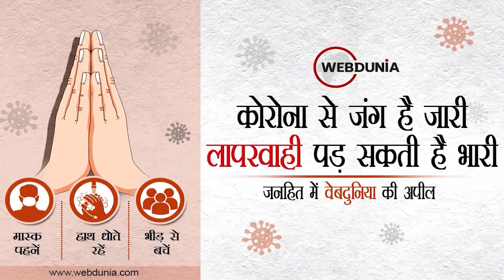MP की मंत्री उषा ठाकुर का बयान- स्वास्थ्य लाभ देता है ट्‍ंटया मामा का ताबीज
मध्यप्रदेश की मंत्री उषा ठाकुर का विवादित बयान।
कहा- स्वास्थ्य लाभ देता है ट्‍ंटया मामा का ताबीज।
शिवराज सरकार 4 दिसंबर को पातालपानी में करने जा रही है बड़ा आयोजन।
कोरोनाकाल में आयोजन पर उठ रहे हैं सवाल।
कांग्रेस ने बयान को लेकर साधा निशाना।
कहा- ऐसे बयान के बाद शिवराज सरकार तुरंत हटाए प्रतिबंध।
कांग्रेस ने कहा- शिवराज सरकार कर रही है आपदा में अवसर की तलाश।
मुख्यमंत्री को तुरंत खत्म कर देनी चाहिए वैक्सिनेशन की अनिवार्यता।